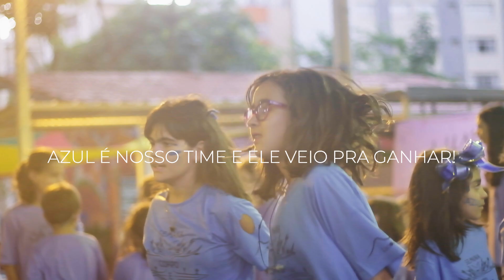Semana Corpo e Mente de 2023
O equilíbrio entre mente e corpo foi o tema central da Semana Corpo e Mente de 2023. Refletindo sobre o constante esforço, como um artista na corda bamba, destacamos atividades como jogos, gincanas e excursões.

A abertura teve o revezamento da tocha olímpica e a leitura do "juramento do atleta" pelo aluno Samuel Max. Tivemos ainda a construção de pirâmides de bambu por Marcos Rabello, atividade que ressaltou equilíbrio e ludicidade.

A semana promoveu interação entre alunos de diferentes ciclos, fortalecendo laços e proporcionando aprendizado e diversão.